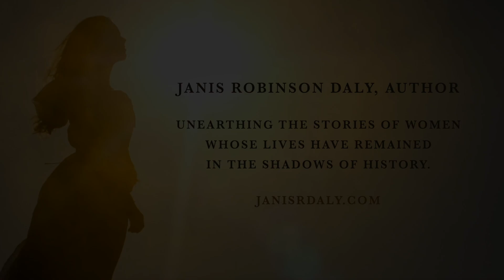The Path: A Historical Fiction Series by Janis Robinson Daly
Discovery that her great-great grandfather was a founder of the Woman’s Medical College of Pennsylvania inspired Janis Robinson Daly’s writing of The Unlocked Path. Balancing authenticity and rich historical detail with a flair to create emotional connections to fictional characters, she seeks to unearth the stories of women whose lives have remained in the shadows. A graduate of Wheaton College in Massachusetts, at the time, an all-women’s college, stimulated a fond appreciation of the supportive relationships established between students, faculty, and alumnae and a heightened awareness of female-centric issues. Both directed the writing of The Unlocked Path. Splitting her time between Cape Cod, New Hampshire, Florida and hotels along Route 95, more adventures beckon Daly to document other women in history whose stories need to be discovered.